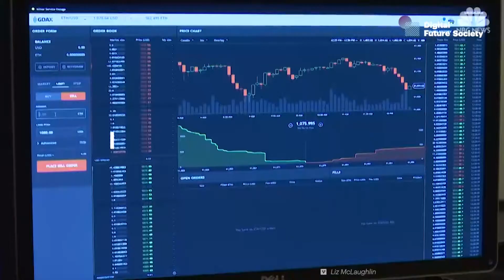Are governments ready to make a change?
Governments are speculating with the implementation of blockchain systems in order to achieve public innovations like decentralization, cost reduction, security or transparency. Are they really ready?